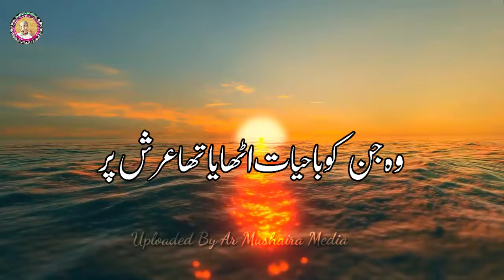Beautifull Islamic Status || New Nazm Status || Mahsoos Ho Raha Hai . Anwar Rasheed